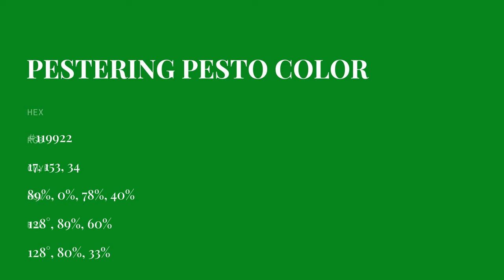Pestering Pesto color #119922 hex color - Green color - Warm color 119922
What color is Pestering Pesto ? #119922 hex color - Green color - Warm color 119922

Hex #119922 Color Code is also known as Pestering Pesto color.